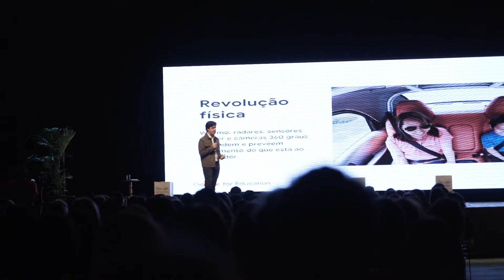Programa de educação de Canoas leva tecnologia para as escolas da cidade com o Google for Education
O Google for Education já é realidade em Canoas !
O evento aconteceu no Centro de Eventos do ParkShopping, para cerca de 2 mil professores da rede municipal de ensino de Canoas. Na ocasião, foram apresentadas todas as possibilidades das ferramentas do Google para serem utilizadas em sala de aula.